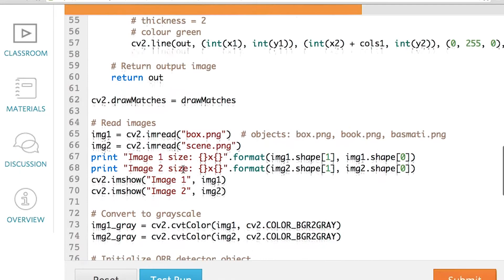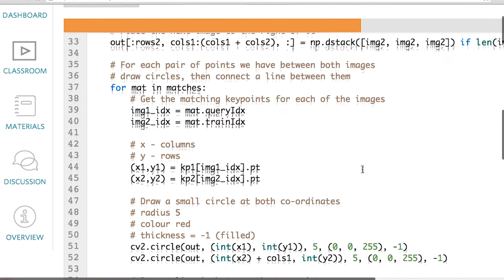Feature Matching Demo